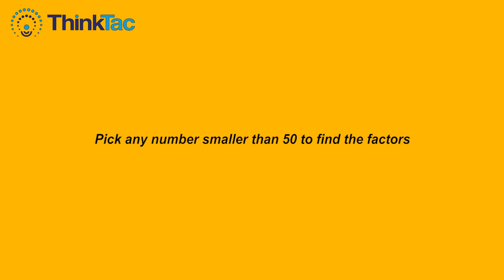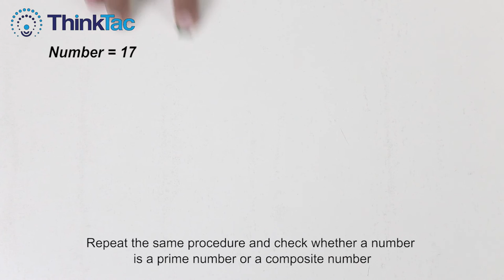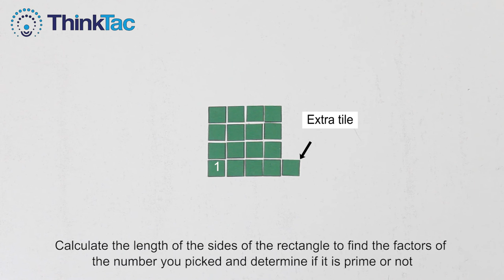Prime Factorisation | ThinkTac